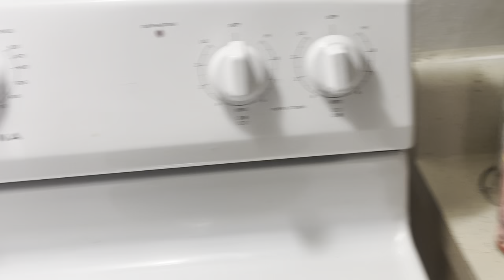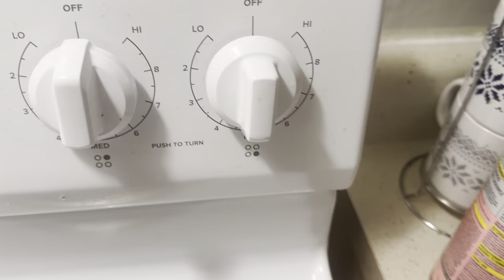Vlogtober Day 9 Cooking with Pooh